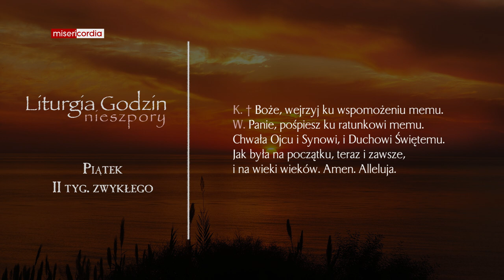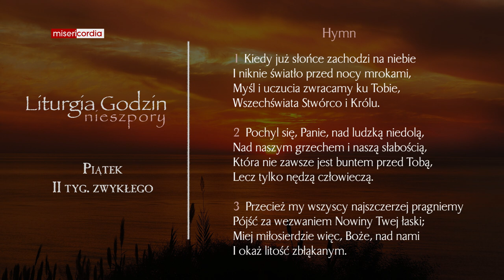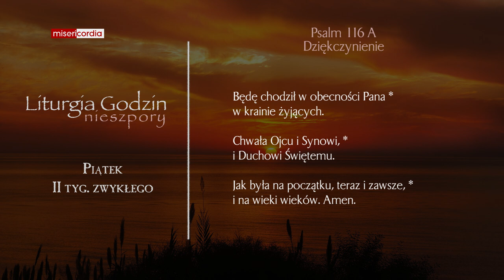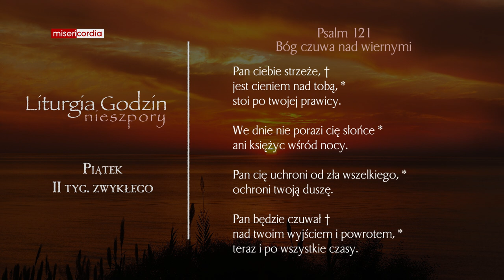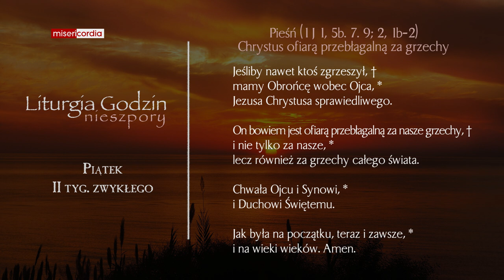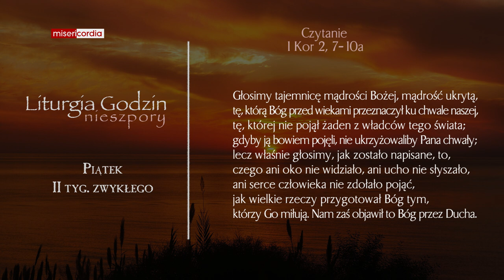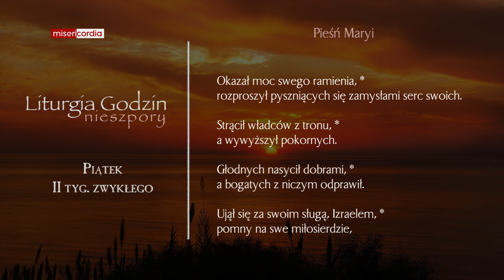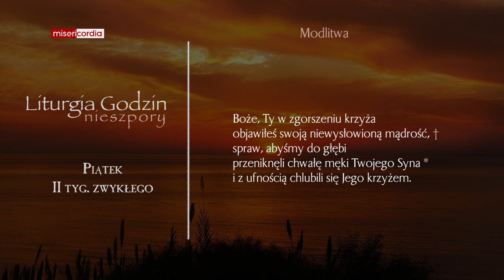Liturgia Godzin | Nieszpory | Piątek, II tyg. zwykłego